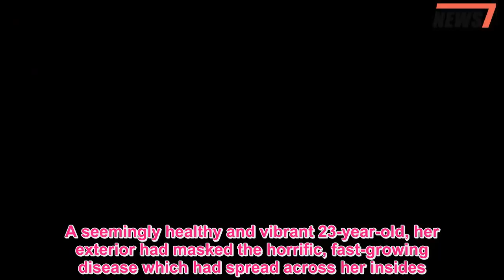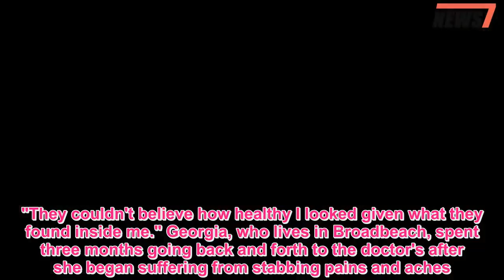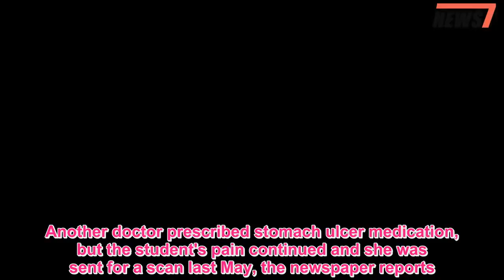Horrifying scan reveals nurse is riddled with cancer after 'doctor told her mystery pain was all in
The video will start in 8 Cancel  A student nurse allegedly told her mystery pain could be 'all in her head' was left horrified after a scan revealed she was 'riddled' with cancer .Georgia McLennan realised the situation was "very bad" after the procedure uncovered tumours throughout her body, including in her lungs.A seemingly healthy and vibrant 23-year-old, her exterior had masked the horrific, fast-growing disease which had spread across her insides.Doctors feared she would not make it through the weekend.But after undergoing months of gruelling chemotherapy and weekly spinal injections to treat her cancer, Georgia made a remarkable recovery.Now in remission, she has spoken out about her terrifying ordeal and the months of pain she endured leading up to her devastating diagnosis."When I saw the scan I realised this is very bad," the brave young woman, from the Gold Coast in Queensland, Australia, told the Gold Coast Bulletin ."They couldn't believe how healthy I looked given what they found inside me." Georgia, who lives in Broadbeach, spent three months going back and forth to the doctor's after she began suffering from stabbing pains and aches.At one point, she said she was also so bloated she looked pregnant.Desperate for an answer, she made the trip once or twice a week - before one GP allegedly eventually asked her whether it might be "all in her head".Another doctor prescribed stomach ulcer medication, but the student's pain continued and she was sent for a scan last May, the newspaper reports.Shockingly, the PET scan showed her body was 'riddled' with tumours.Speaking to 9 News , Georgia recalled of medics: "They thought I was going to die before the result of the biopsy came back." She added: "I knew it was really bad because it was so spread out.The young woman was diagnosed with the Burkitt’s lymphoma - a fast-growing form of non-Hodgkin lymphoma - following the scan.She was told she had tumours on her spleen and liver, as well as in her lungs.But she said the only time she cried was when she had to tell her parents.“I was just in shock," Georgia, now 24, told the news site.She subsequently underwent three months of daily chemotherapy, while documenting her battle against the disease on her Instagram page .One photo on the site shows her smiling in hospital.She wrote alongside the image: "Today I had a PICC line inserted, spinal injections and started day one of my new chemotherapy."I had the best day even though it was a little bit scary."I'm so grateful to have such amazing friends and family and feel so lucky to receive my treatment (even though it makes me feel sick)." Now, Georgia is in remission and dreams of becoming an oncology nurse.Earlier today, she posted another beaming photo on Instagram, writing: "I really do believe that when you’re giving out positive energy you get it back." The student has shared her story to raise awareness of the Gold Coast Hospital Foundation 's Care for Cancer lunch, which will raise money for